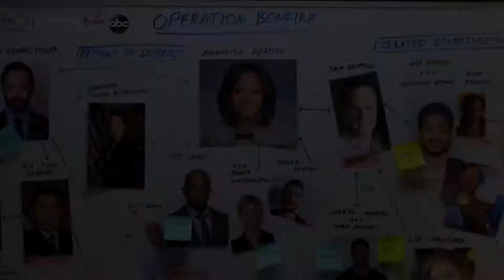How to Get Away with Murder - Trailer 6ª temporada [LEGENDADO]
Trailer da 6ª e última temporada de How to Get Away with Murder.